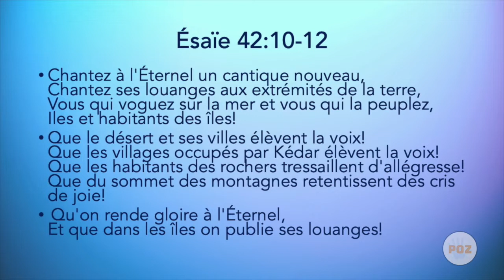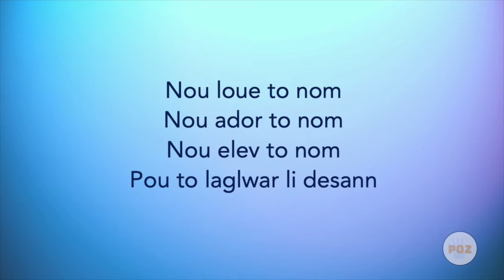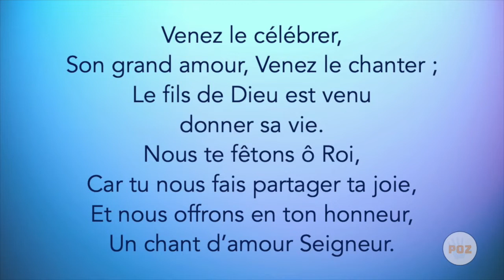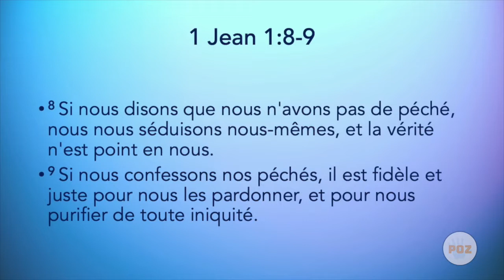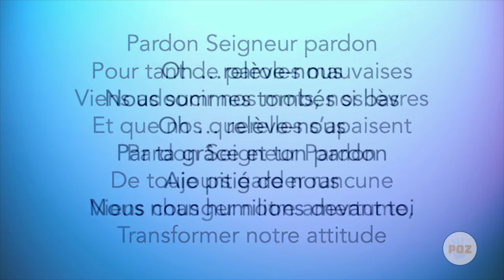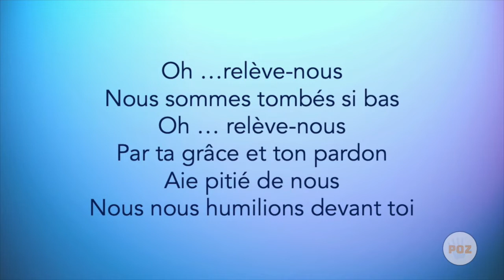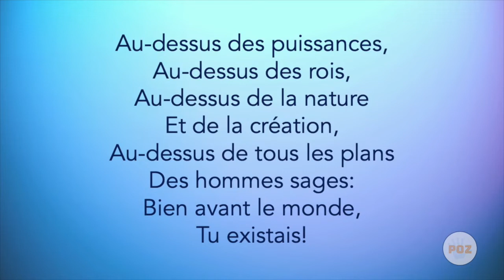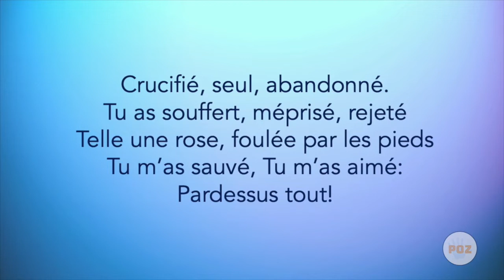POZ 15 08 2020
POZ !
Aret tou seki to pe fer Bondie ena enn messaz pou twa

POZ, se zot nouvo program tou le samdi; 10:15

PARTAZ SA VIDEO LA AVEK BANN KAMARAD !